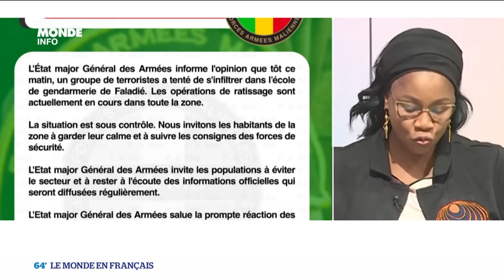Mali : des tirs et des explosions au coeur de Bamako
Au Mali, les jihadistes du Groupe de soutien à l'islam et aux musulmans (GSIM), affiliés à Al-Qaïda, ont revendiqué des attaques inédites depuis des années ce mardi dans la capitale Bamako.  L'armée s'est voulue rassurante auprès des Maliens.